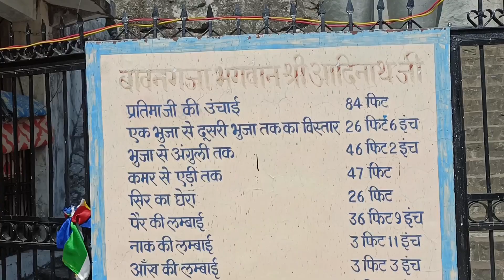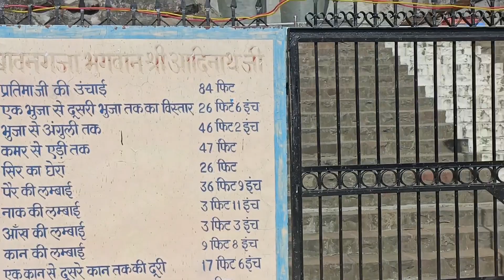Pahado Ke Wadiyon Mein Aa Gaye 😍 @SheluYoutuber | Bawangaja Tour | Madhya Pradesh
1. Oppo Reno 6 Pro 5G
2. SLOVIC Gorilla Tripod
3. My Mic
4. My Laptop
5. My Travel Backpack (mostly use this)
6. My Power Bank
7. My Check-in Luggage
8. Hard Drive 1TB
9. Hard Drive 4TB